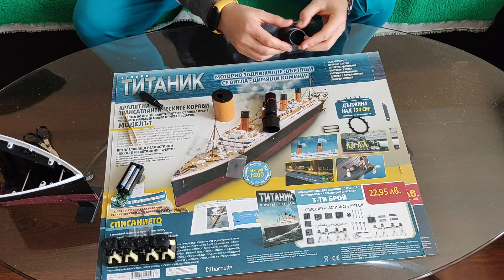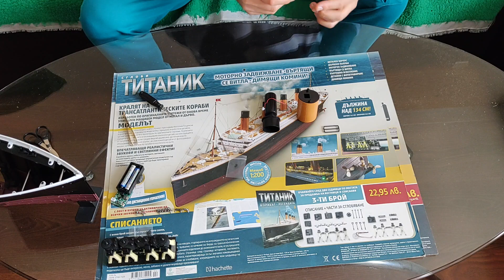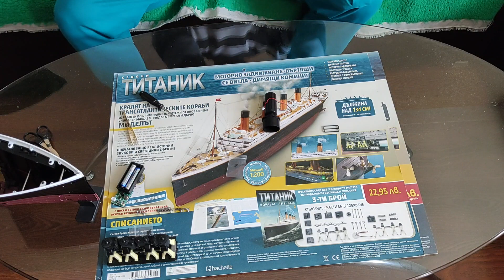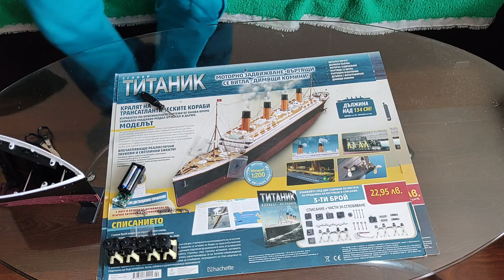ТИТАНИК - Сглобяване стъпка по стъпка - Първи комин епизод 11